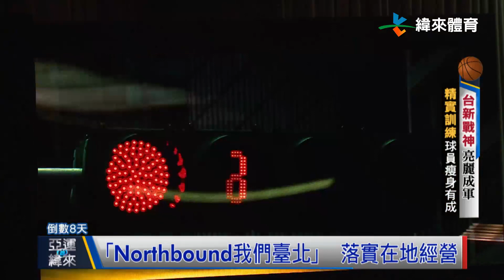09/14 臺北台新戰神成軍 全員到位蓄勢待發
T1職籃新球隊，臺北台新戰神在今天正式成軍，不只教練團、球員全數穿著新戰袍現身，全新啦啦隊今天也到場亮相。

這麼完整的陣容當然超多看點，除了啦啦隊女神之外還有瘦了超級多、變身筋肉人的林宜輝，最近因為合約風波成為關注焦點的林秉聖也到場受訪，一起來聽聽看。